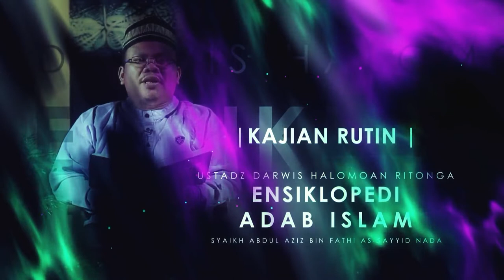Adab Amar Ma'ruf Nahi Munkar (Mausuu’atul Adab Al-Islamiyyah) / Ust. Darwis Halomoan Ritonga